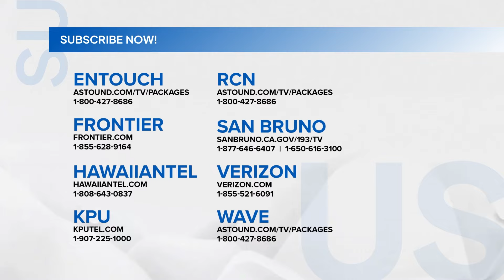Abot-Kamay na Pangarap: RJ, how do I look? -- Claire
Uyyyyy, may nagpapa-cute!